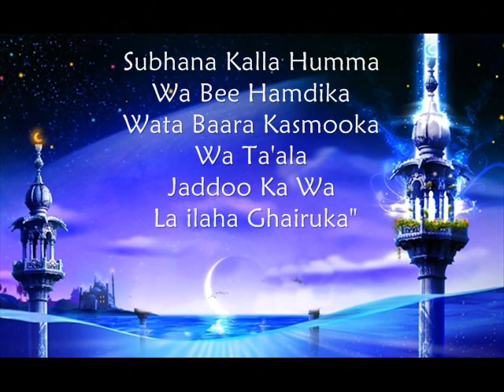Sana Key of Nimaz With Urdu Translation | English Translation | Audio | (YAFU)